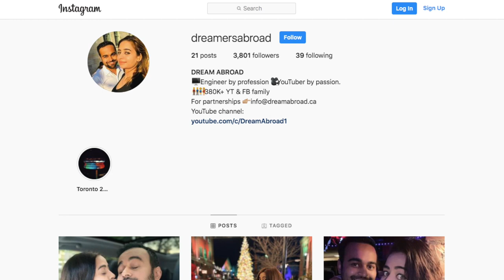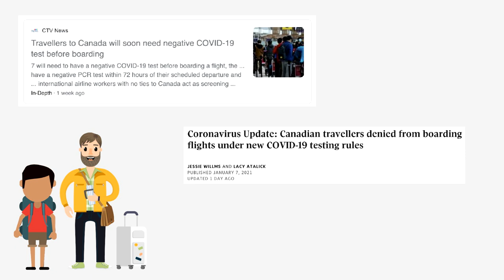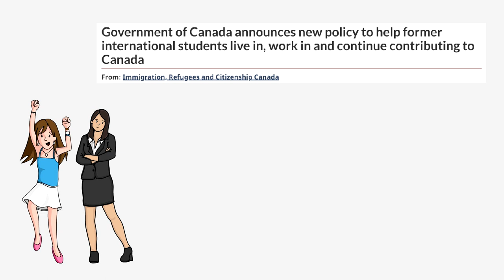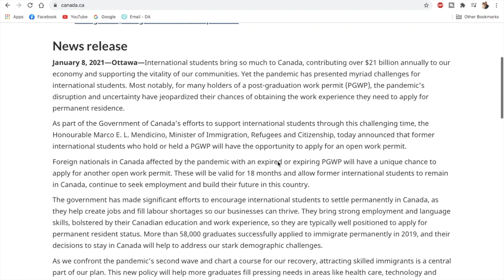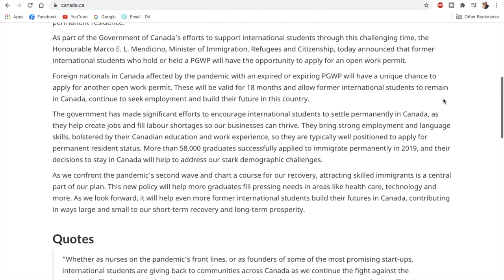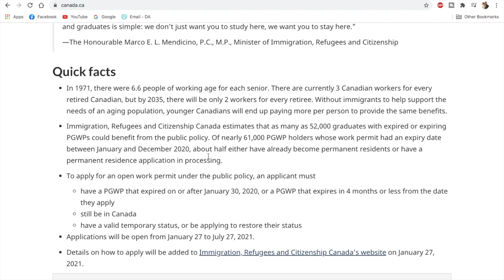BIG updates for International Students and and Expired COPR holders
In this video, I will let you know few BOG updates for International students, travellers to Canada and expired COPR holders